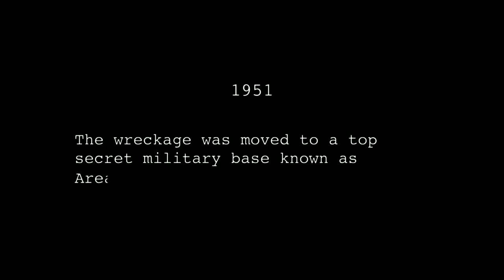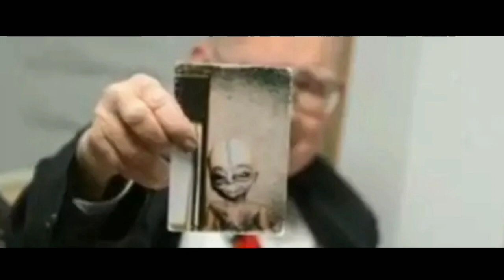Storm Area 51 || Storming Area 51 || Facebook Event Storm Area 51 || Gone Viral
Midnight Ghost !!

➡Title: - Storm Area 51 || Storming Area 51 || Facebook Event Storm Area 51 || Gone Viral

About this video :- This video is based on Facebook event Storm Area 51, they can't stop all of us ...
2.1 million + people are ready to storming at area 51

do COMMENT also in the comment section